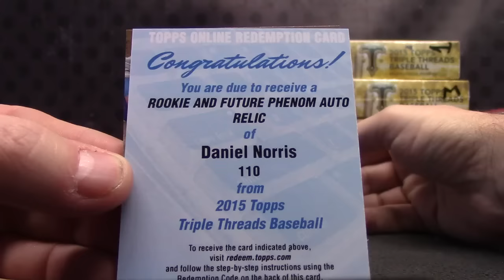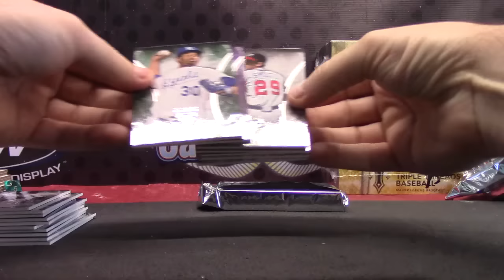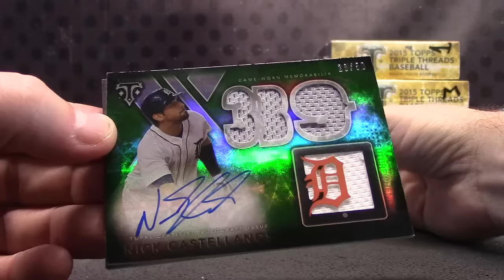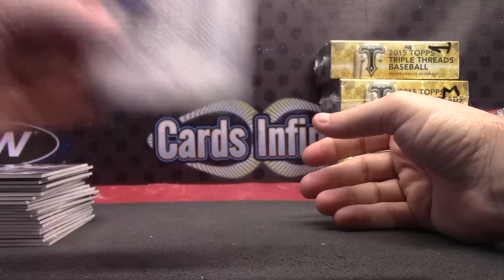Jason's 2015 Triple Threads Baseball 2 Box Break